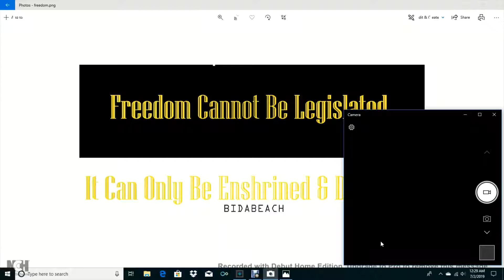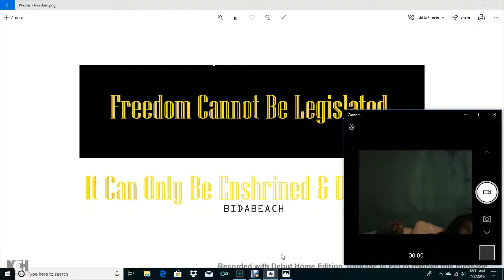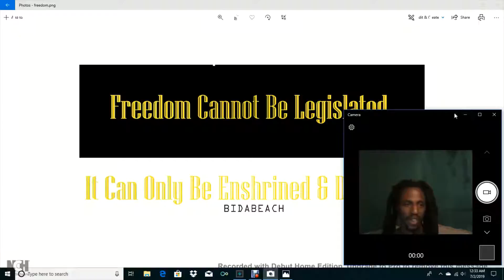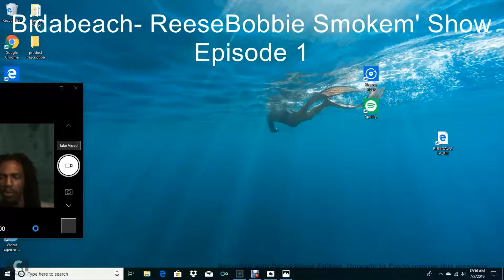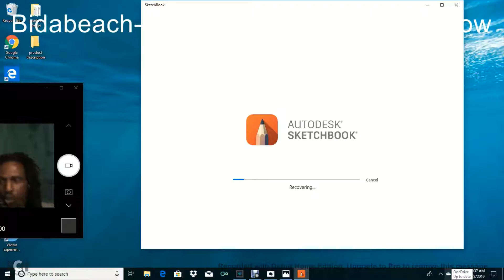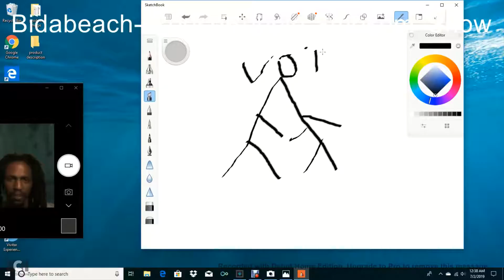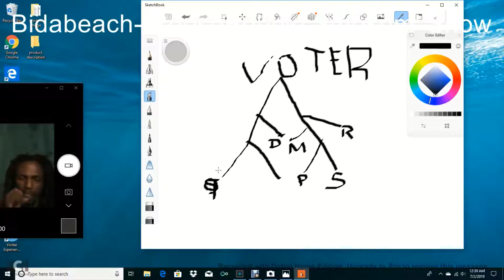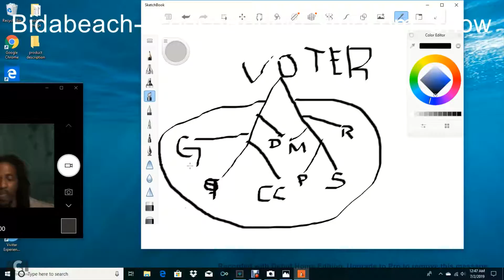ReeseBobbie Smokem' Show Verse 1{ The US Constitution for Blacks - The Preamble }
The Constitution, building on a firm foundation. Creating a more perfect union. This Verse is the Preamble.

to break the matrix.